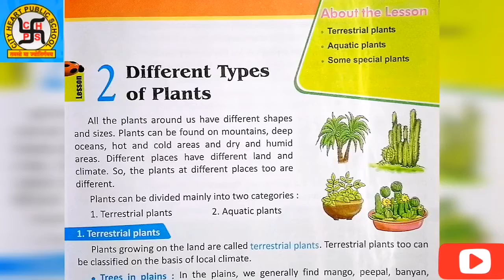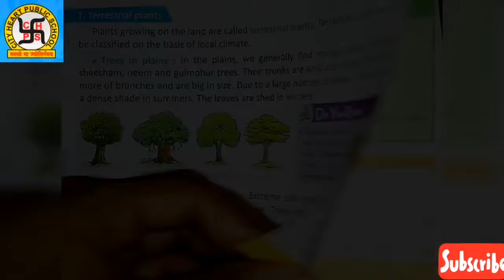Class-4th | Chapter-2 | Science Part-1| Different types of plants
This is chapter -2 of Science for the students of  class- 4th . Keep studying and keep playing  dear students  😊